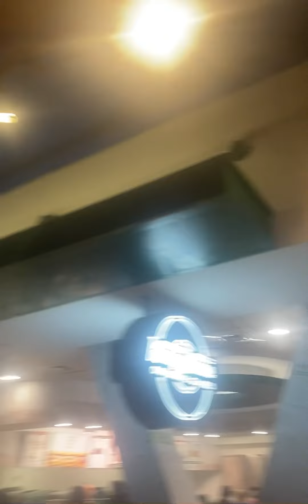Swifticecold went to an AEW WRESTLING EVENT, OUT WITH The GUYS‼️‼️‼️